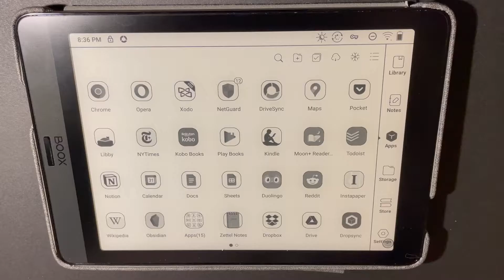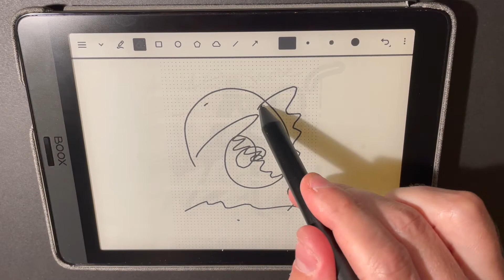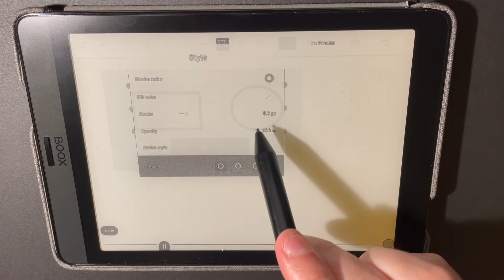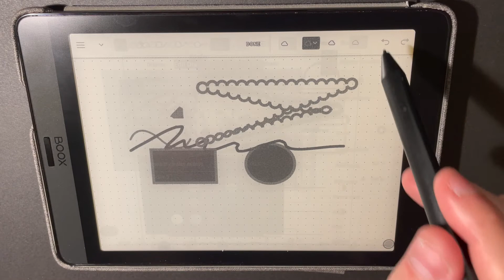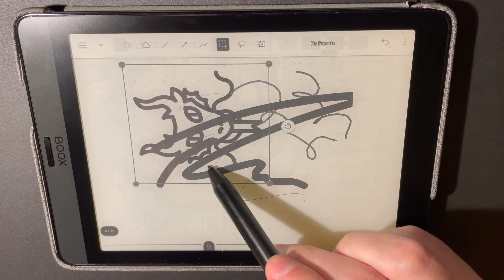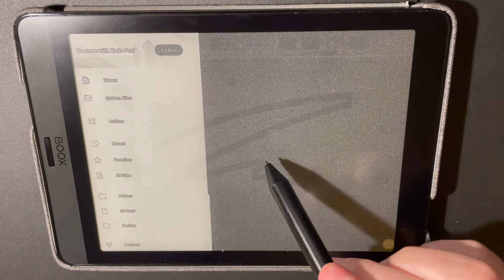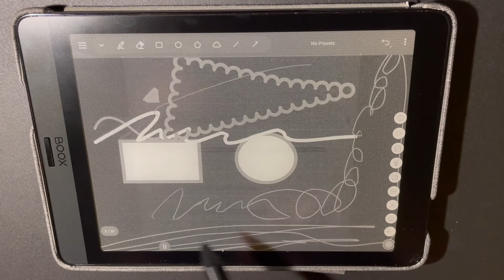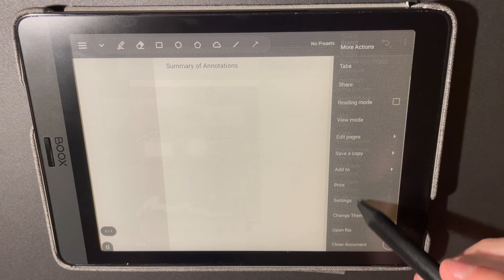Xodo Apps on Boox Nova 3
I just wanted to show general exploration of apps I hadn't really used too much. Very much appears to be that **Native Apps** by Boox are better fit for e-ink than general Google Play Android apps—which of course makes sense as e-ink is drastically different than more responsive digital LCD/LED screens. Some have been given special optimizations, but these videos are to show some of the weirdness that exists as of March 2022. Be aware of what you hope to get out of e-ink and what it is *actually* capable of delivering without hacking or figuring out work arounds! Hope these are helpful!